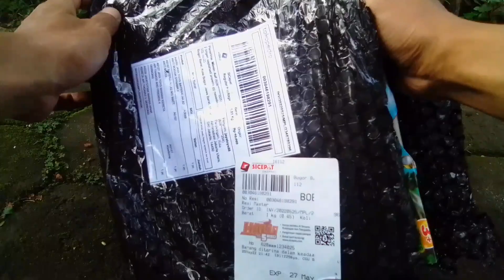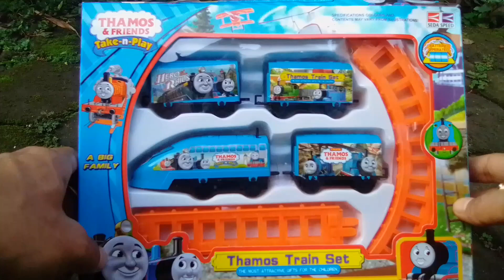Unboxing Mainan Kereta Api Uap Thomas and Friends Tomase Thamos Dump Truck Excavator Dinosaurus Dino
Unboxing Kereta Thomas Tomase Mainan Dump Truck Excavator Dinosaurus

hai teman teman, kali ini kita akan Unboxing Mainan Kereta Api Thomas and Friends loh. seru banget.

terus ada mainan busbtayo juga. ditambah kobil konstruksi seperti excavator, truk sampah, truk molen, truk pasir, mobil balap dan mainan lainnya.